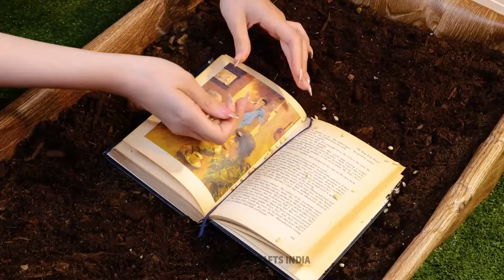जादुई बागवानी के टिप्स जिन पर आप कभी विश्वास नहीं करेंगे! 🌱✨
🌸 बागवानी को एक नए तरीके से देखने के लिए तैयार हैं? इन जादुई बागवानी हैक्स को जानें जो आपके होश उड़ा देंगे और आपके बगीचे को एक हरे-भरे स्वर्ग में बदल देंगे! आश्चर्यजनक नुस्खों से लेकर नवाचारी तकनीकों तक, ये हैक्स किसी भी बागवानी प्रेमी के लिए गेम-चेंजर हैं।